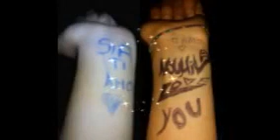Sif D'S 2015 spadino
Tcharmil 2015